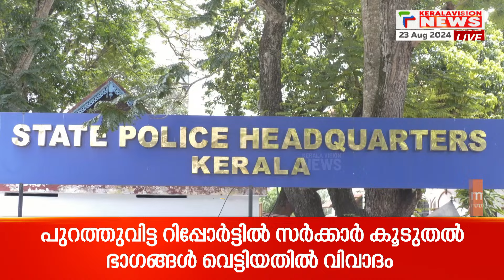സേനയിലെ ജോലിഭാരത്തിനെതിരെ പൊലീസ് അസോസിയേഷന്‍ സമ്മേളനത്തില്‍ രൂക്ഷ വിമര്‍ശനം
സേനയിലെ ജോലിഭാരത്തിനെതിരെ പൊലീസ് അസോസിയേഷന്‍ സമ്മേളനത്തില്‍ രൂക്ഷ വിമര്‍ശനം. സ്വയം ജീവനൊടുക്കുന്ന പോലീസ് ഉദ്യോഗസ്ഥരുടെ എണ്ണവും കൂടിവരുന്നു. ജോലിഭാരവും ഉന്നതതല സമ്മര്‍ദ്ദവുമാണ് ഇതിന്റെ കാരണമെന്നും വിമര്‍ശനം. ആവശ്യത്തിന് വേണ്ട എണ്ണം പൊലീസുകാര്‍ സേനയില്‍ ഇല്ലെന്നും പൊലീസ് അസോസിയേഷന്‍ റിപ്പോര്‍ട്ടില്‍ പറയുന്നു

About COA